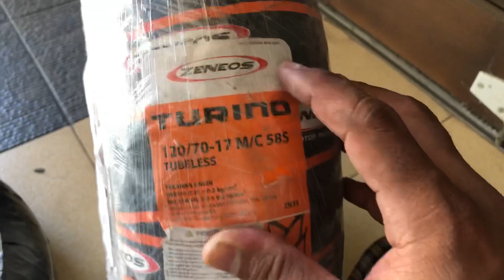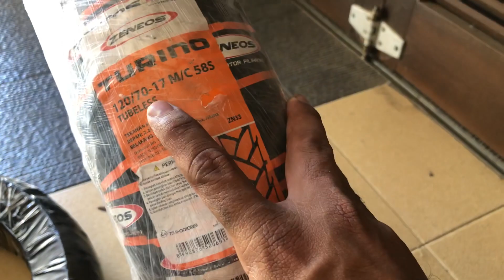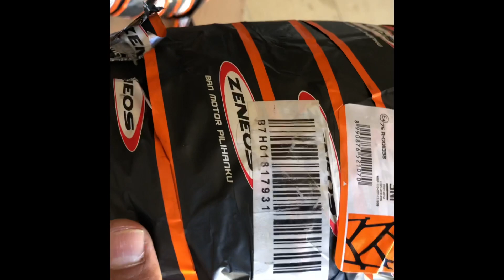Ban Zeneos Turino ZN33 R17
Size 150/70 dan 120/70